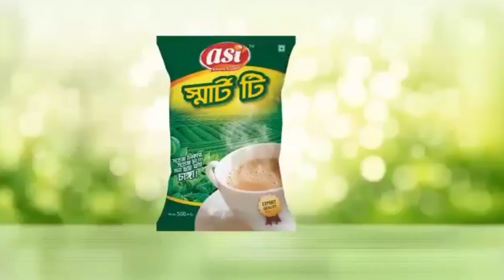ব্রাহ্মণবাড়িয়ায় জাতীয় বীমা দিবস পালিত।